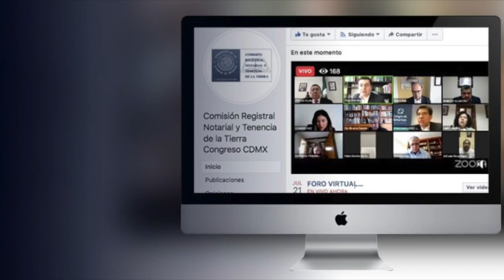Foro Virtual ‘La actuación del Notariado en tiempos de Covid19'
Si te perdiste el Foro Virtual 'La actuación del Notariado en tiempos de Covid_19' te compartimos las participaciones de los integrantes del Colegio de Notarios de la Ciudad de México.

Ciudad de México a 21 de julio de 2020.